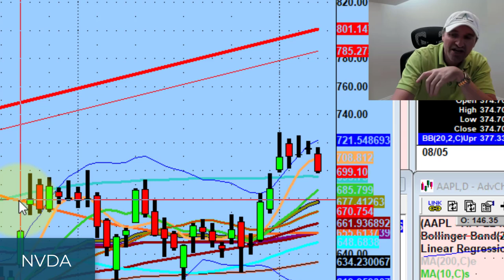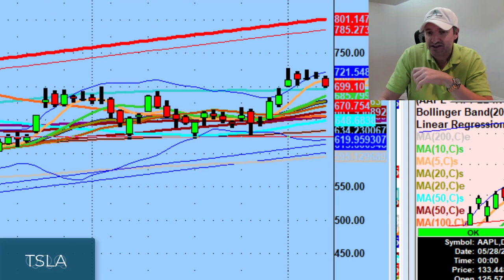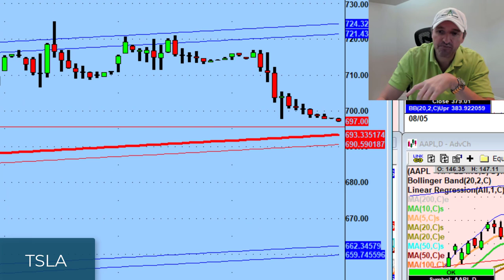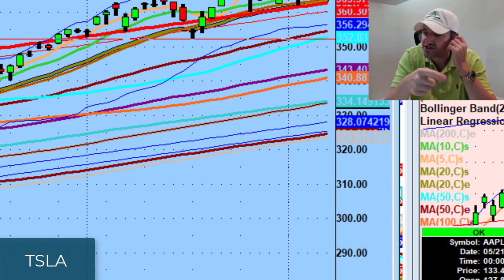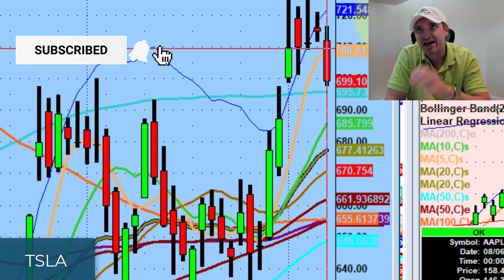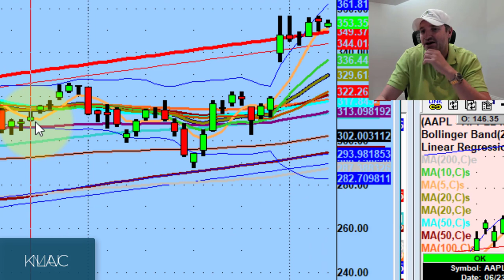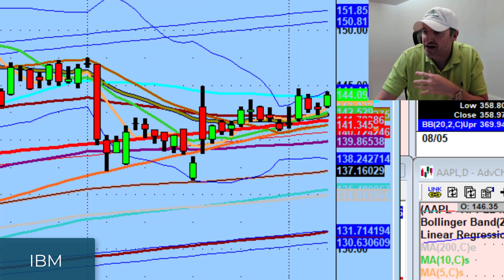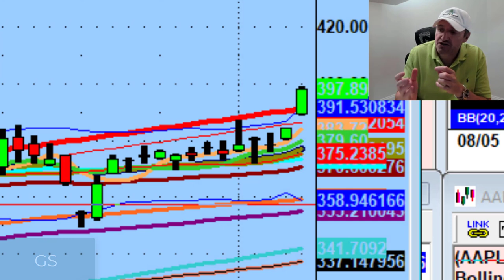Semiconductor Stocks Are Looking Strong | Stock Market Technical Analysis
We can control our emotions, exposure, and risk management. The only thing we can't control is what the market will do next.

Today we discuss why we can't assume that Tesla (TSLA) is setting up to the short side and strength in semiconductors like Advanced Micro Devices (AMD), Micron (MU), KLA Corp (KLAC).

► Ready to find confidence & consistency in your trading? Try out our Gold Trial for only $47

Gain 30 days of live webinar access where you get to trade & learn from Dan in real-time.

💚 COMMUNITY SUPPORT 💚